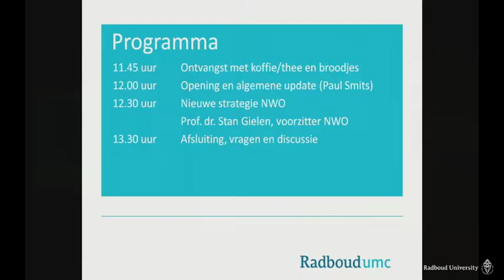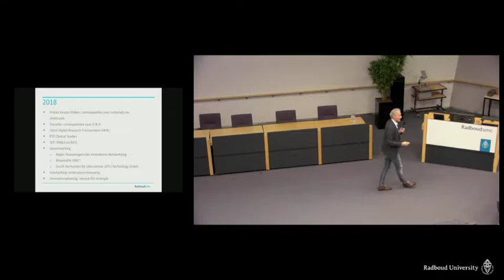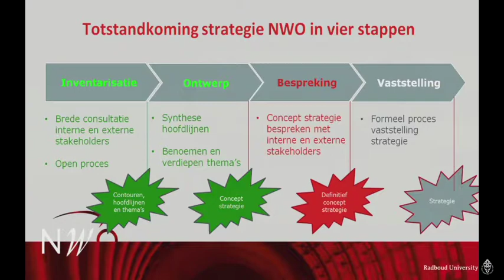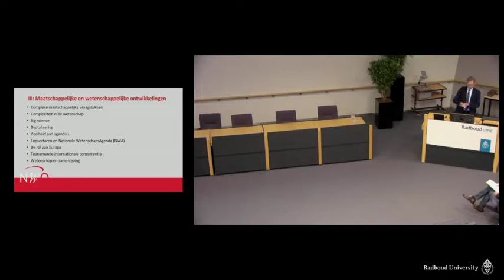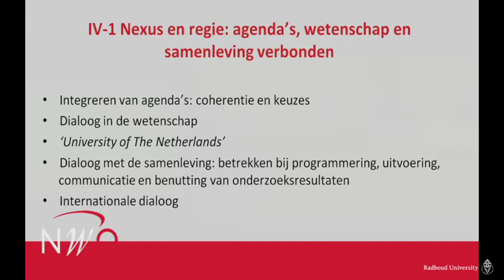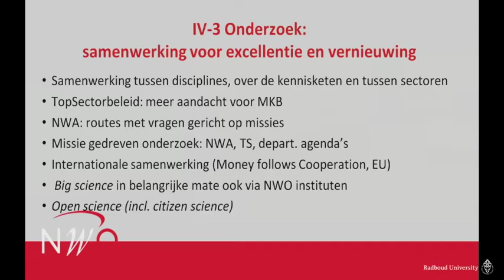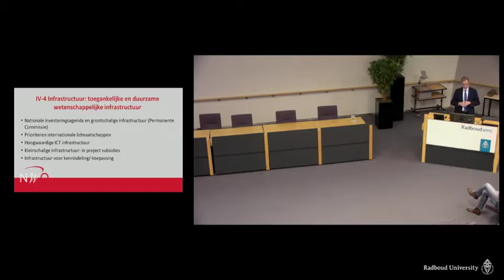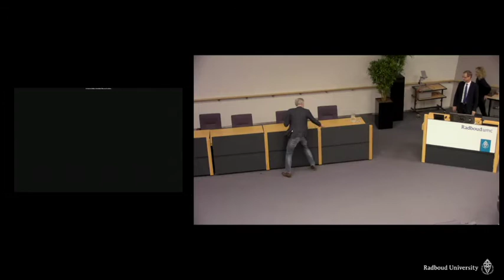Conferentie Onderzoek en Onderwijs van vrijdag 16 februari